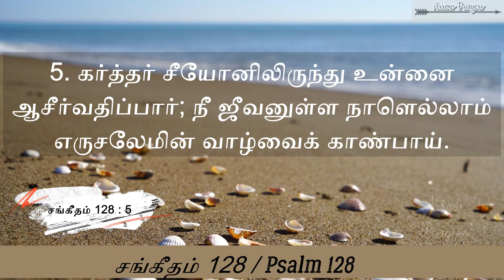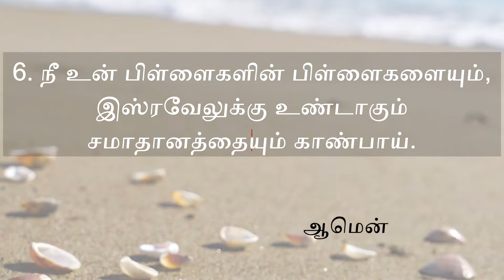Psalm for the day || சங்கீதம் 128 || Tamil Bible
சங்கீதம் 128 | Psalms 128 in Tamil | Psalm 128 Tamil Bible

Sangeetham 128 in tamil

Verses to make your day thoughful

சங்கீதம் 128

1. கர்த்தருக்குப் பயந்து, அவர் வழிகளில் நடக்கிறவன் எவனோ, அவன் பாக்கியவான்.

2. உன் கைகளின் பிரயாசத்தை நீ சாப்பிடுவாய்; உனக்குப் பாக்கியமும் நன்மையும் உண்டாயிருக்கும்.

3. உன் மனைவி உன் வீட்டோரங்களில் கனிதரும் திராட்சக்கொடியைப்போல் இருப்பாள்; உன் பிள்ளைகள் உன் பந்தியைச் சுற்றிலும் ஒலிவமரக் கன்றுகளைப்போல் இருப்பார்கள்.

4. இதோ, கர்த்தருக்குப் பயப்படுகிற மனுஷன் இவ்விதமாய் ஆசீர்வதிக்கப்படுவான்.

5. கர்த்தர் சீயோனிலிருந்து உன்னை ஆசீர்வதிப்பார்; நீ ஜீவனுள்ள நாளெல்லாம் எருசலேமின் வாழ்வைக் காண்பாய்.

6. நீ உன் பிள்ளைகளின் பிள்ளைகளையும், இஸ்ரவேலுக்கு உண்டாகும் சமாதானத்தையும் காண்பாய்.

Voice by Mrs. Pamela Sahayadas